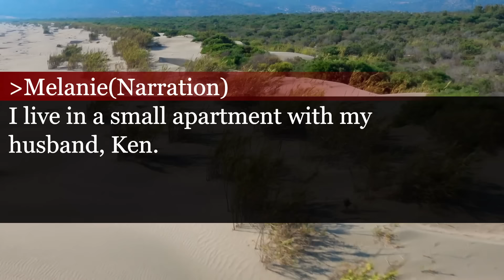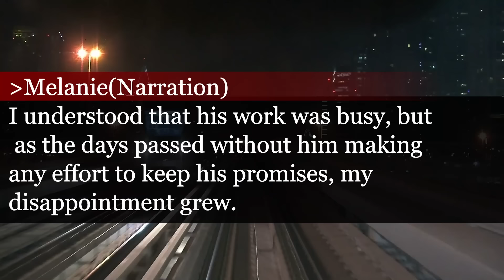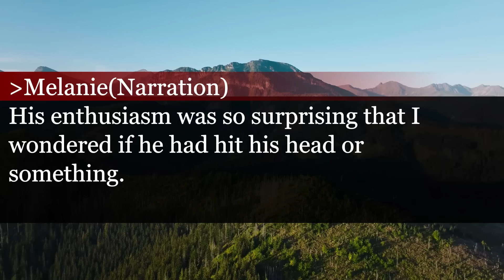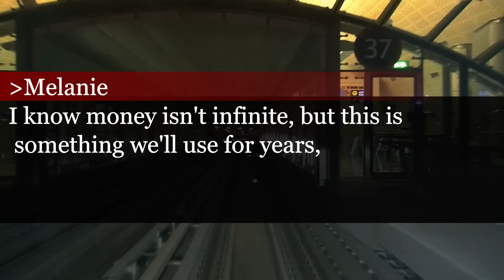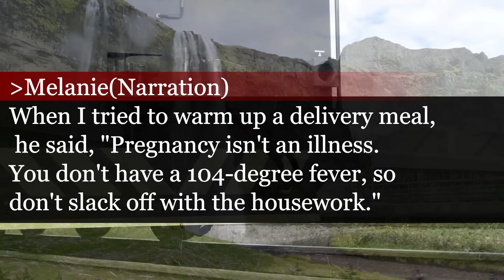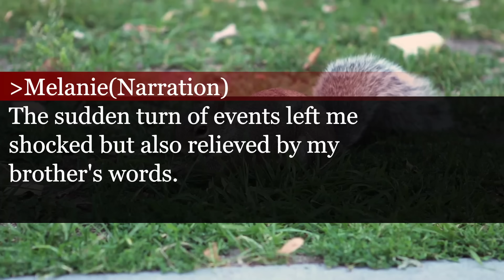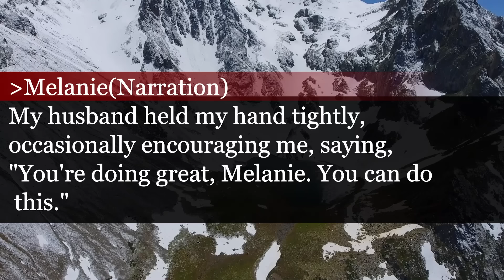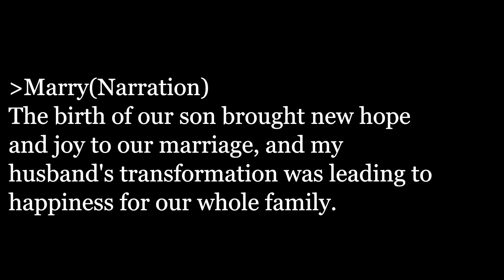Husband Kicks Pregnant Wife, Then Turns Pale After Seeing This Shocking Scene!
My husband kicked me while pregnant and said, "Pregnancy isn't an illness." He turned pale when he saw something shocking.